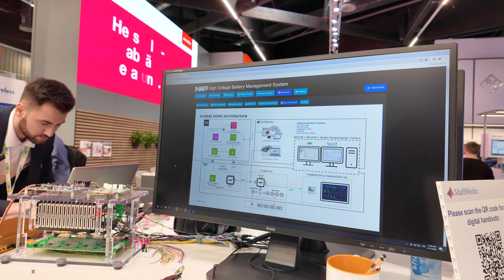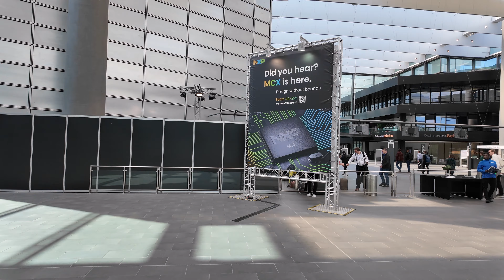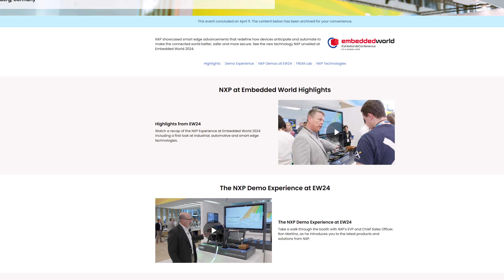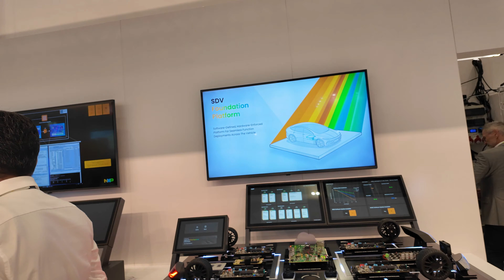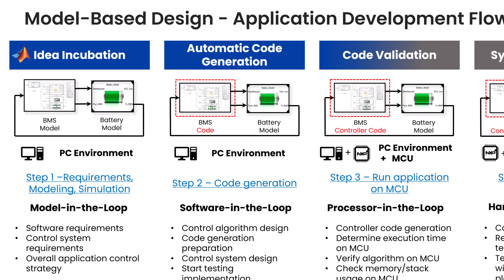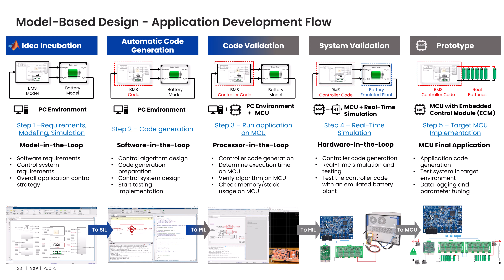Embedded World 2024 :: NXP Automotive Embedded Systems Tools Team @ MathWorks Booth